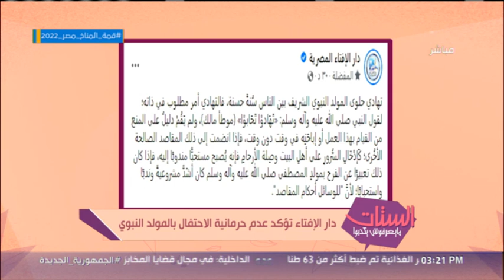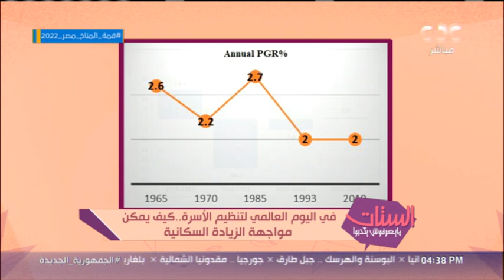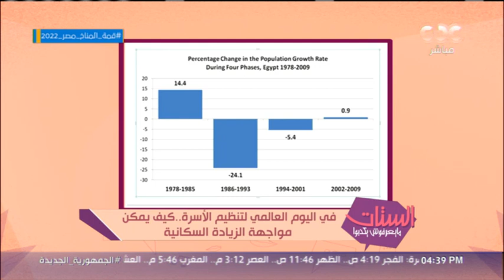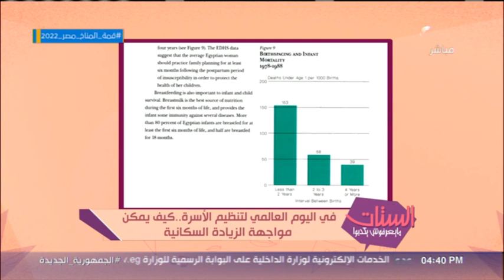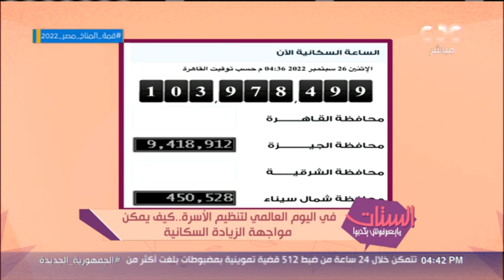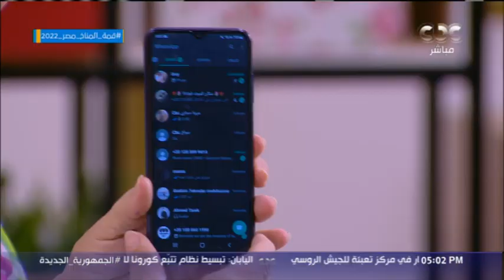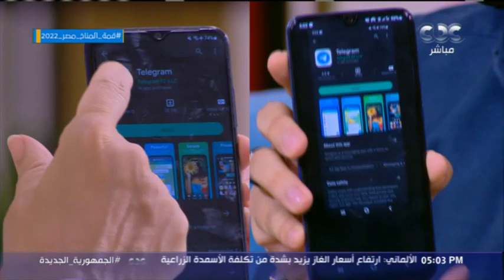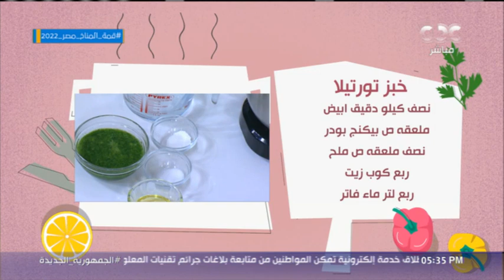دارالإفتاء تؤكد عدم حرمانية الاحتفال بالمولد النبوي.. كيف يمكن مواجهة الزيادة السكانية (حلقة كاملة)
الستات مايعرفوش يكدبوا |  دارالإفتاء تؤكد عدم حرمانية الاحتفال بالمولد النبوي.. كيف يمكن مواجهة الزيادة السكانية (حلقة كاملة)